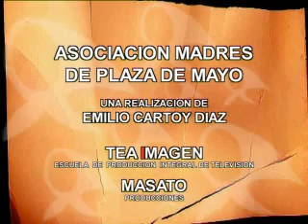Fabián Vena. Madres Coraje.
Homenaje a las Madres de Plaza de Mayo. Realizado por Emilio Cartoy Diaz. TEA Imagen.